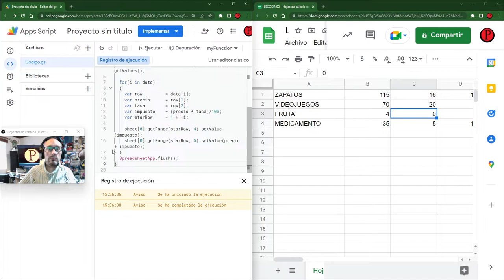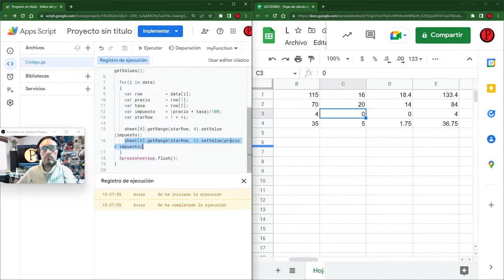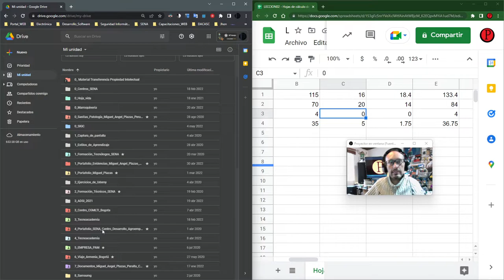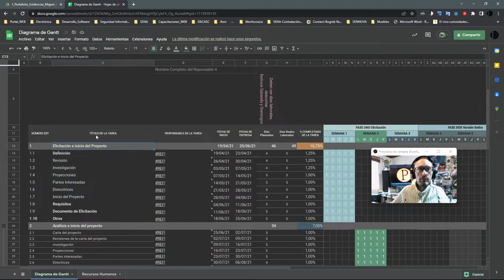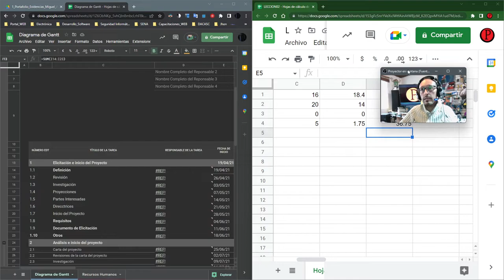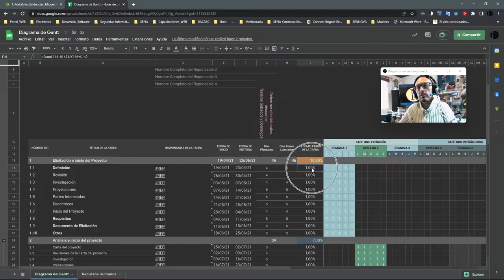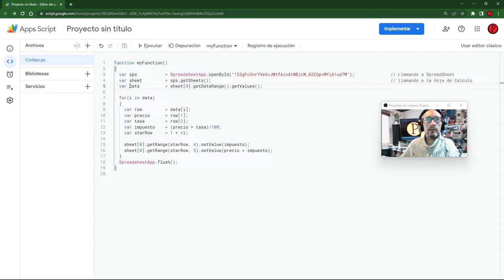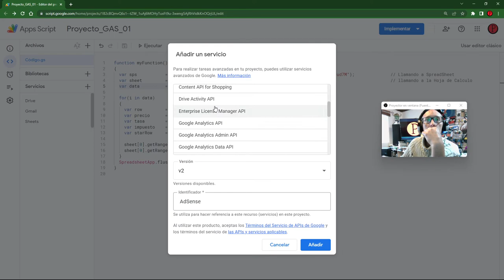Implementacion de un Google Apps Scripts